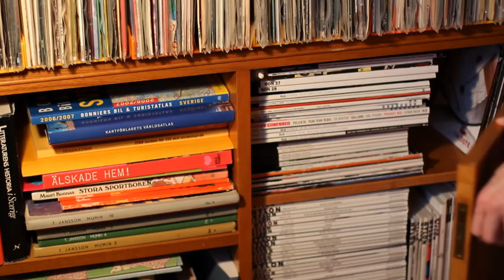Is R2D2 trapped in my bookshelf?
One day I opened my bookshelf and was surprised when I heard an R2d2-like sound! Even my cat reacts to the strange sound coming from my bookshelf.